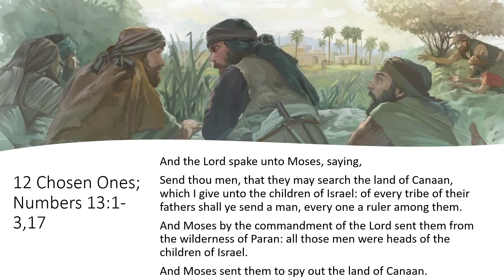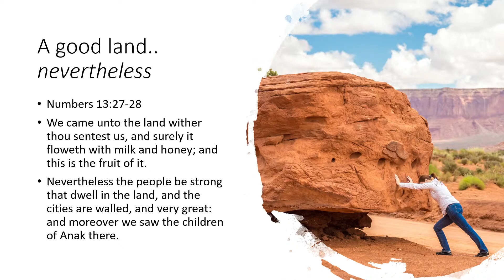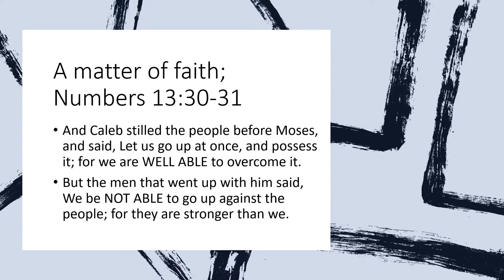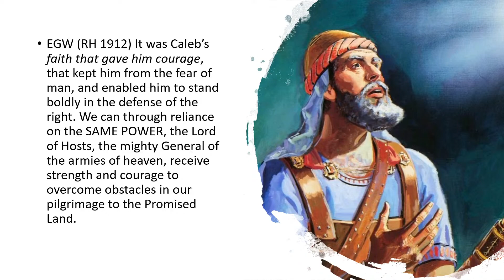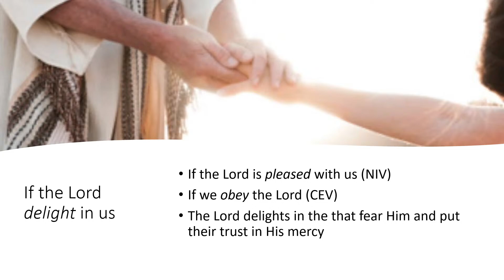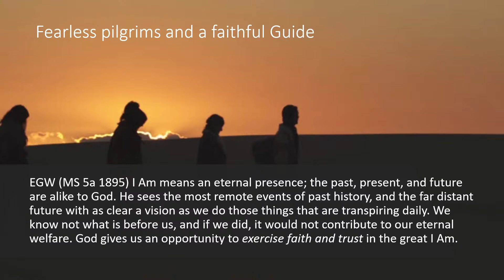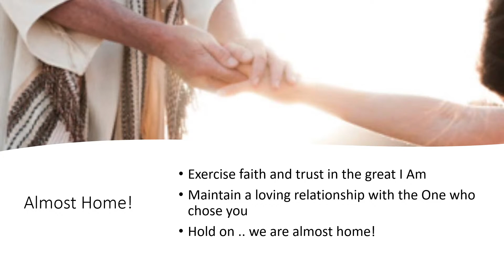Cher Asile SDA English Service (30 Jan)